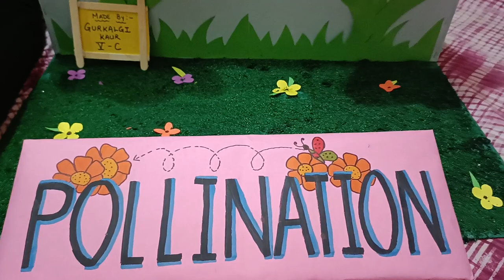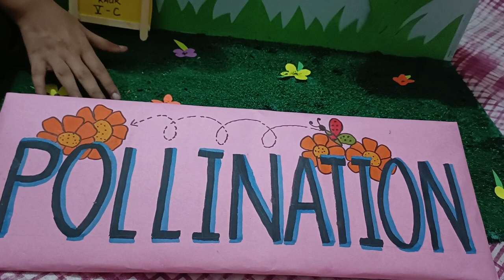Science Project Working Model - Pollination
Science Project -Working model on Pollination
Project idea for class 5
Easy project ideas
art integrated learning